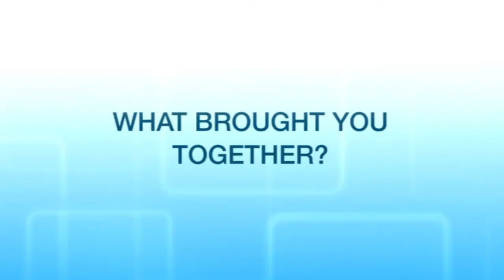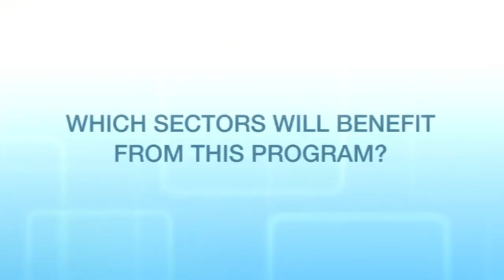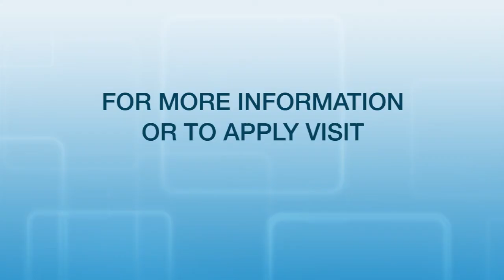The Alberta Ontario Innovation Program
The Alberta-Ontario Innovation Program supports cross-provincial collaborations between industry and academia to solve key industry challenges in both provinces.

The program is managed by Alberta Innovates-Technology Futures (AITF) and Ontario Centres of Excellence (OCE).

Industry-academic projects can also leverage existing NSERC (Natural Sciences and Engineering Research Council) programs that fall within NSERC's mandate.

AITF and OCE can connect companies within each province. Industry can be connected to the best researchers who can provide innovative solutions to real-world challenges. OCE and AITF will use talent matching capabilities if needed by the companies.

This program will support projects that develop innovative products and/or services addressing industrial challenges in priority areas for Alberta and Ontario. Alberta's and Ontario's future prosperity and global competitiveness will be strengthened from advancing the following industry sectors:

Advanced materials and manufacturing
Energy and environment (including water)
Nanotechnology
Agriculture, forestry
Advanced health technologies
Life sciences, biotechnology
Information, communications technologies, digital media

For more information on the Alberta-Ontario Innovation Program, please